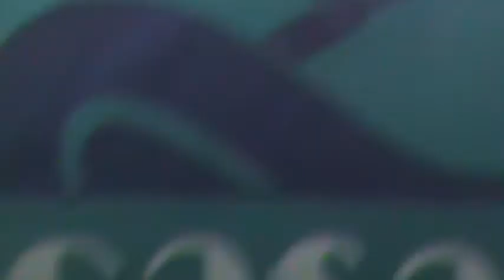Canoe flipped over at Duncan Lake Ossipee,NH